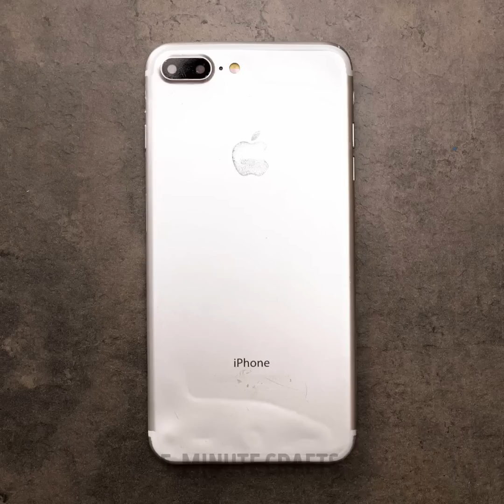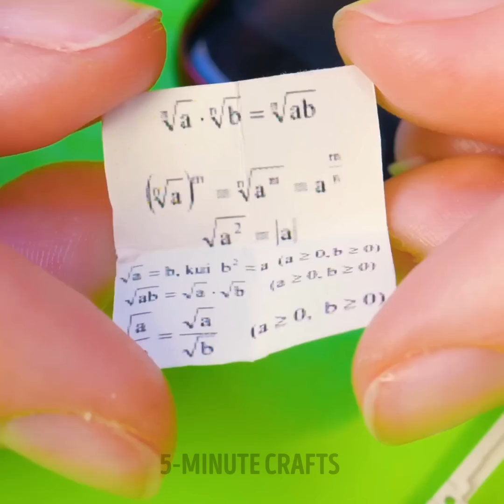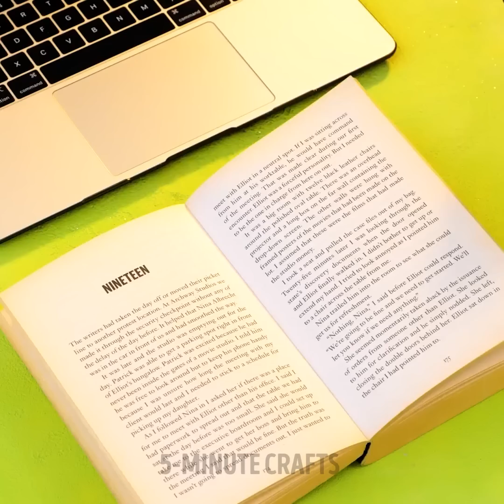COLORFUL PHONE CASE CRAFTS AND DIY DECOR IDEAS TO BRIGHTEN YOUR GADGET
TIMESTAMPS:
00:00 Fork painting on phone
00:46 Holographic resin phone case
02:11 Rainbow pop it phone
04:21 Unicorn resin phone case
05:53 Squishy phone case